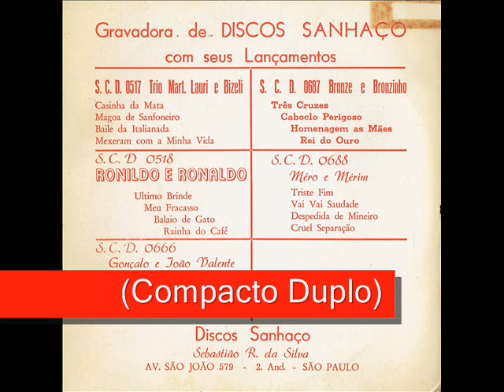02 Caboclo Perigoso - Bronze e Bronzinho (Compacto Duplo)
Bronze e Bronzinho (Compacto Duplo)